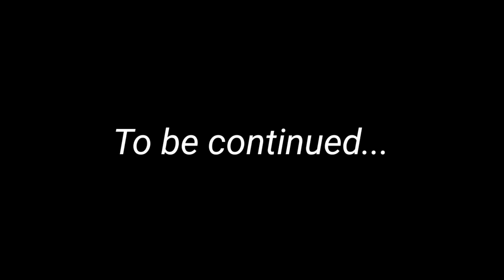Nakakamanghang tanawin❤️ | MANILA TO CEBU RIDE PART 7 | PANDEMIC RIDE | HONDA AIRBLADE 150